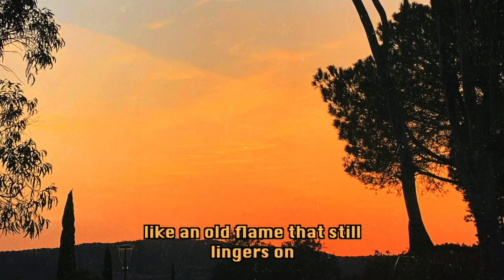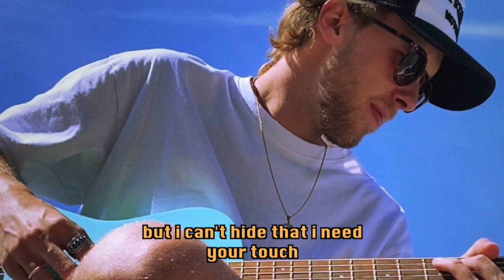SEVENTYFIVFIVE - Songs Can Change (Lyric Video)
SEVENTYFIVEFIVE - SONGS CAN CHANGE (LYRIC VIDEO)

NEW EP "ONE SUMMER WEEK'' OUT NOW!:

SEVENTYFIVEFIVE:
Tom Loris: lead vocals + guitars
Silas Franz: bass guitar
Olli Schwarz: drums